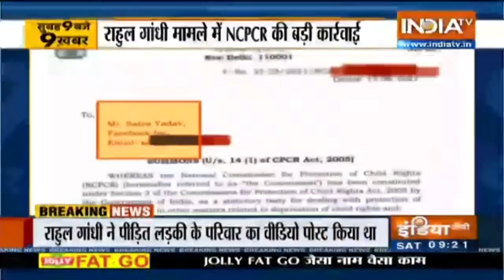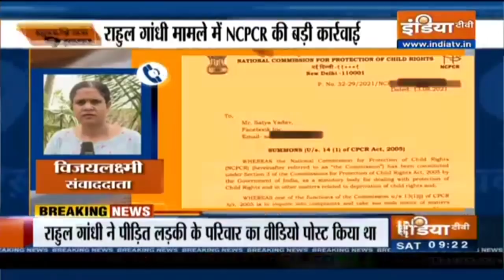भारत से दोस्ती का 'डैम' नहीं तोड़ेगा Taliban, Rahul Gandhi मामले में NCPCR की बड़ी कार्रवाई | Top News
देखिए देश- विदेश से सबसे बड़ी खबरें जो सुर्खियों में रहे है सिर्फ इंडिया टीवी पर |